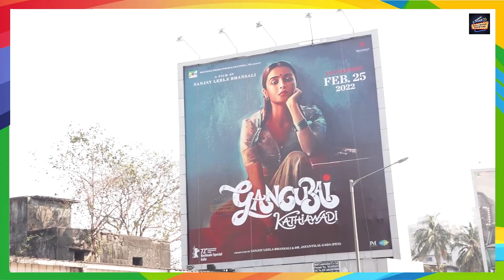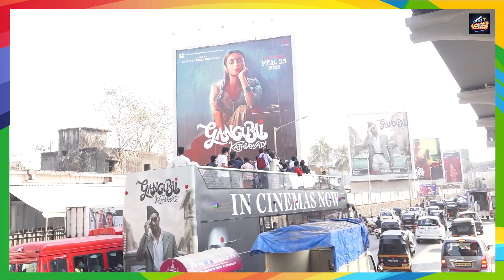Alia Bhatt GRAND Bus Rally From Andheri To Malad | Gangubai Kathiawadi Promotions | Live Update